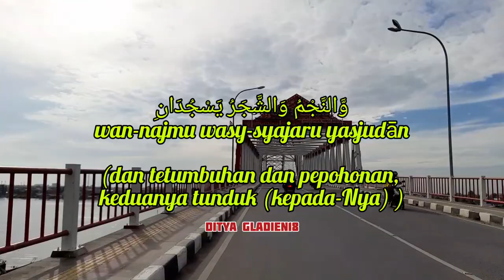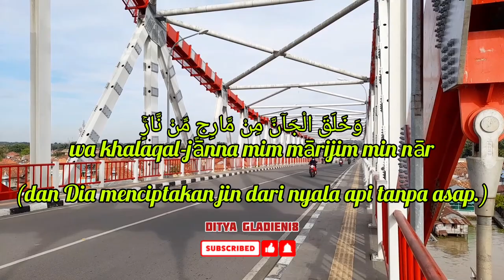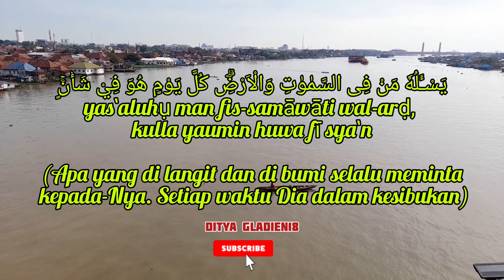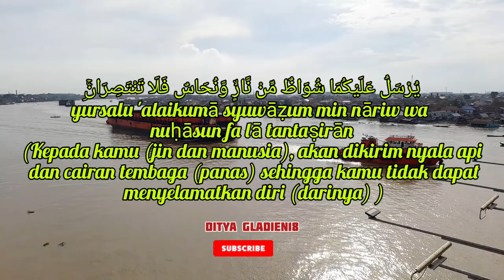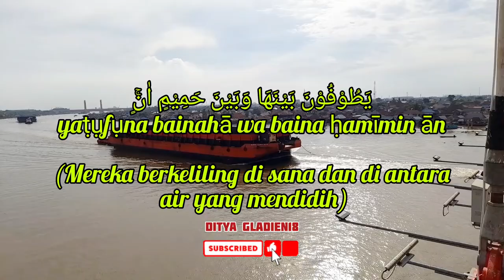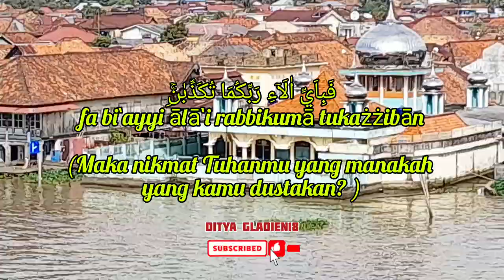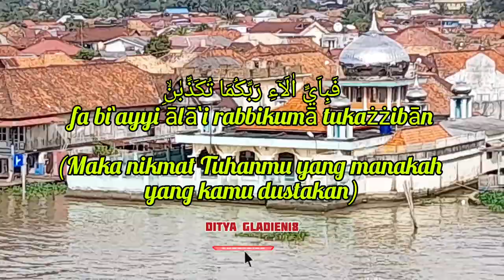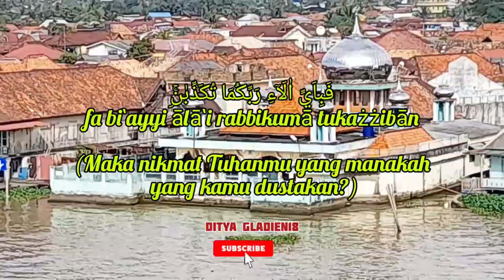Surat Ar Rahman|| Dan Suasana Pagi di Sungai Musi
Surah Ar-Rahman (Arab: الرّحْمنن) adalah surah ke-55 dalam al-Qur'an. Surah ini tergolong surat makkiyah, terdiri atas 78 ayat. Dinamakan Ar-Rahmaan yang berarti Yang Maha Pemurah